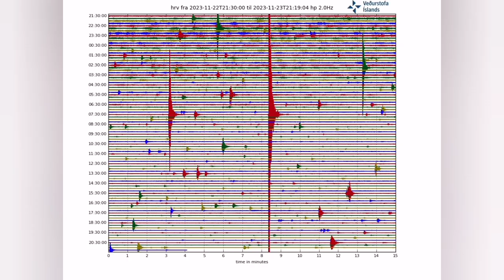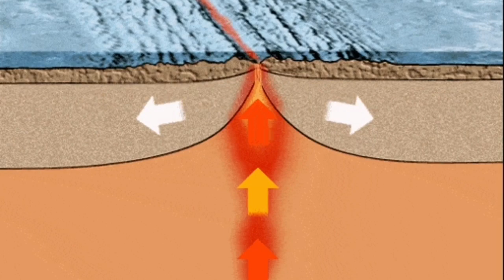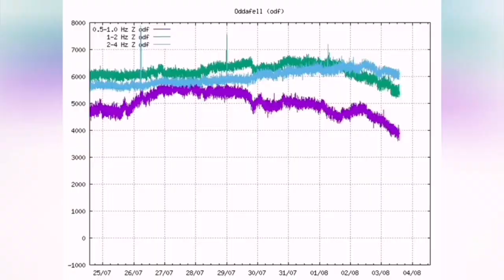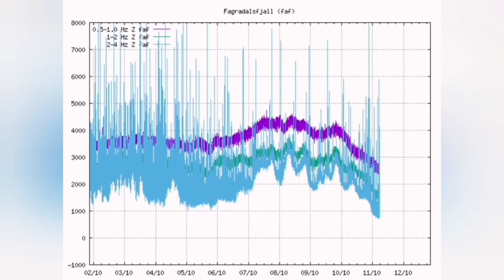Magma And Tremors Sharp Decline In Iceland Litli-Hrútur Fagradalsfjall Grindavik Volcano Eruption